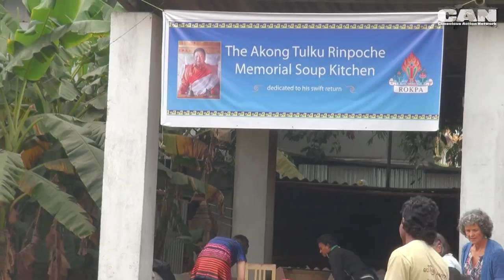COMPASSION IN ACTION • ROKPA SOUP KITCHEN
The CONSCIOUS ACTION NETWORK makes films...
... about people making a difference
... for people to make a difference

filmed & edited by tOm Zachmeier
produced by tOm & Karma Dönden
MONLAM SONG composed by H.H. the Karmapa

THANK YOU to H.H. the Dalai Lama, H.H. the 17th Karmapa and everyone else who directly or indirectly inspired or supported this interdependent production